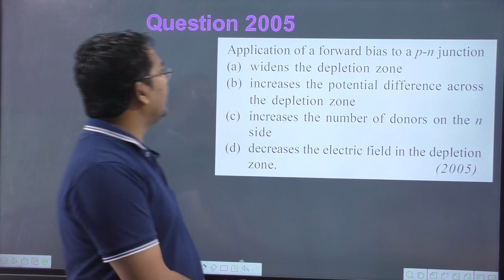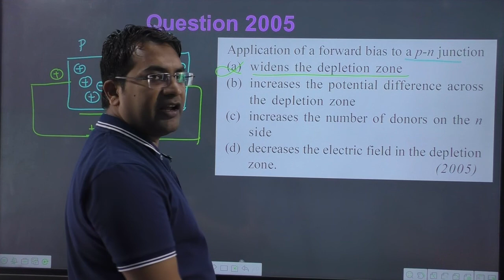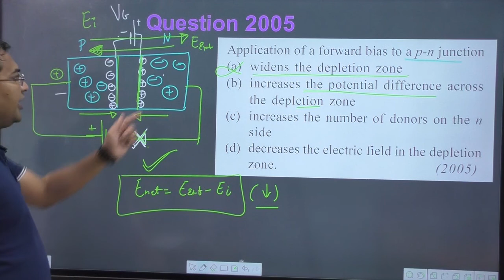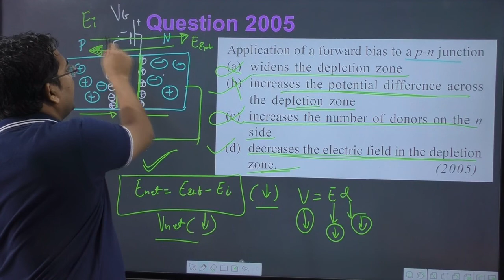Application of a forward bias to a p-n junction || pn junction neet || pn junction numericals